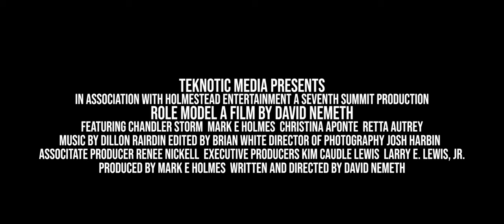Role Model Official Trailer #2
The second full trailer for a feature film I wrote and directed.